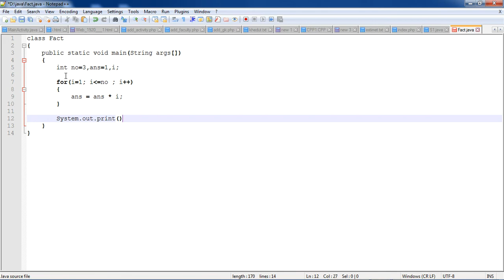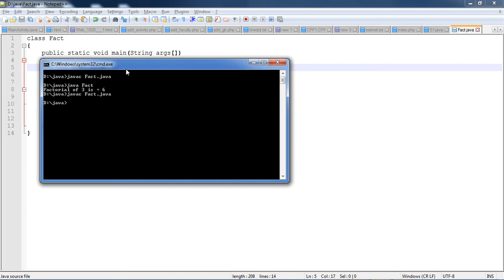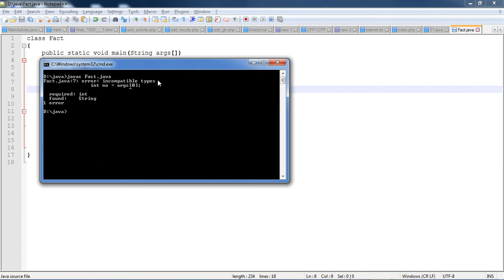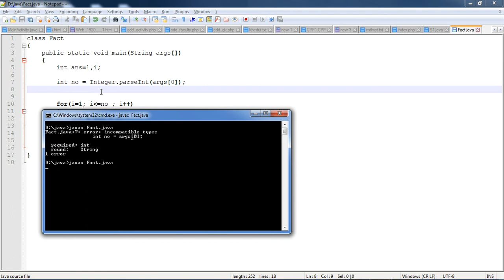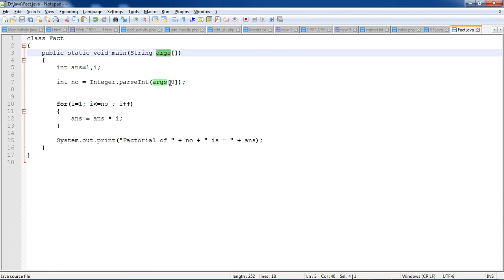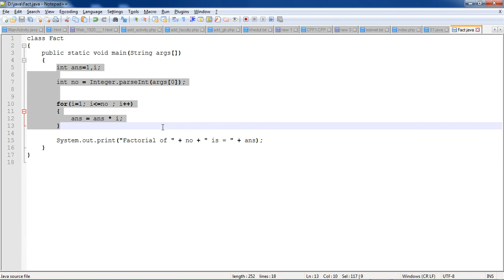Factorial no in java || Factorial no using for loop || factorial no using command line arguments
nested if else in java || nested if else in java example || nested if else statement in java

if else ladder in java example || if else if ladder statement in java || else if ladder in java